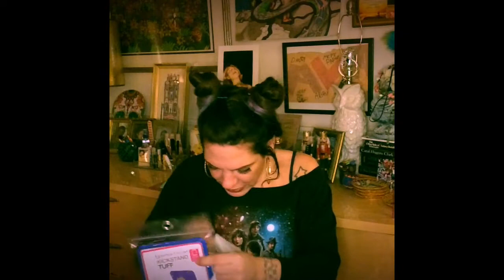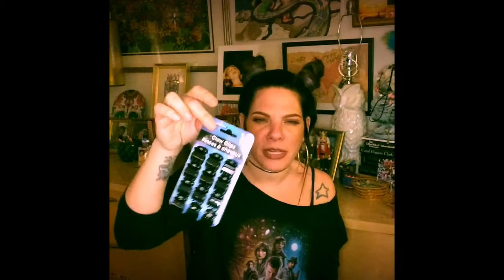I Am A Star Wars Poser, Haul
Just a Lil Late Shopping Spree Haul. Am I a Star Wars Poser??!!